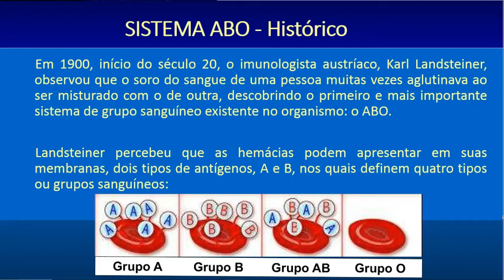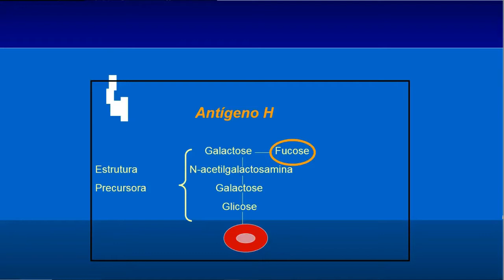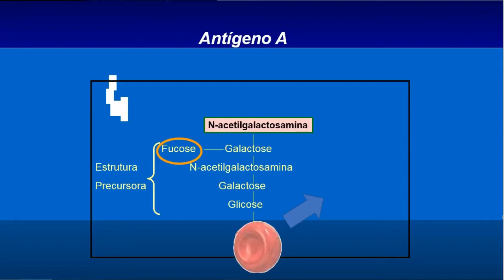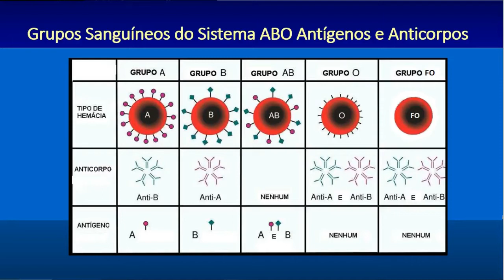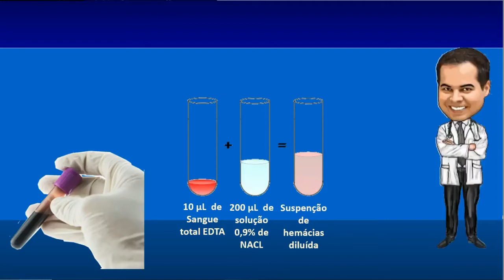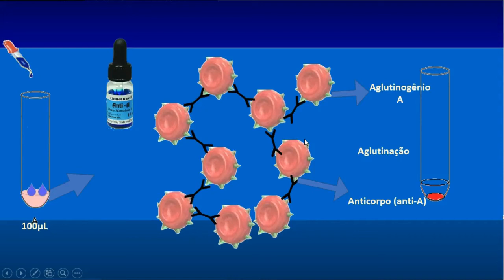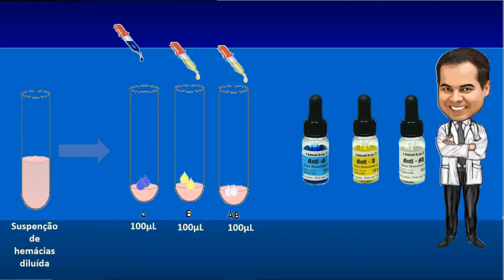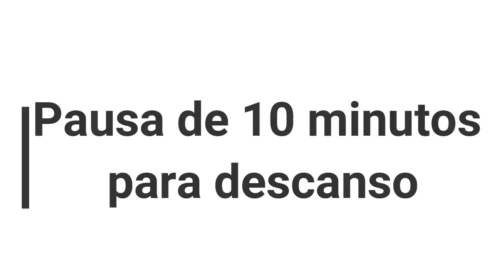Tipagem sanguínea - Aula 4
Tipagem Sanguínea - Aula 4. Vai Prestar Concursos?! Você está preparado?! Clique no link e descubra e venha para minha mentoria Diagnóstica Gratuita.

Gostou?

🎬Nesta Vídeo aula o Professor e Drº Eden Rodrigues (Biomédico Microbiologista e Patologista clínico)  explica como é feito uma tipagem sanguínea de forma profissional, sem erros e sem temores bem como suas principais aplicações em diversas circunstâncias laboratoriais.  Desta forma o canal do residente biomédico vem auxiliar o acadêmico na graduação, ou recém formado a pensar como um profissional pensaria nestas situações.

Grande abraço!😱🤩